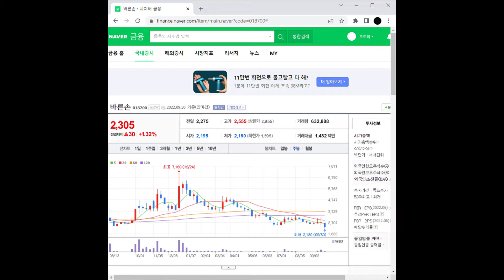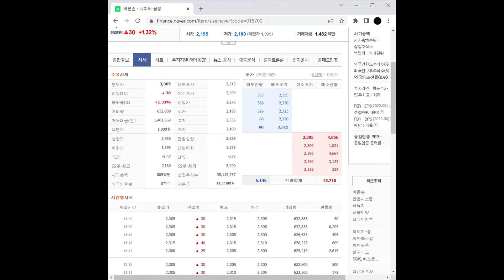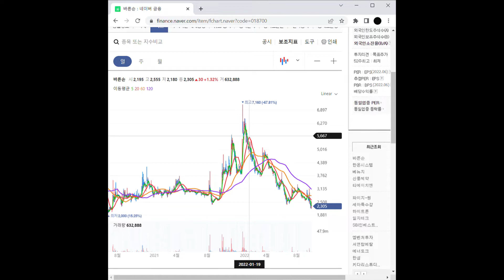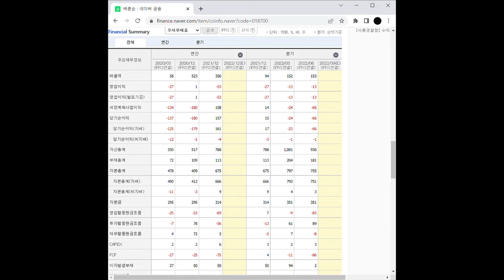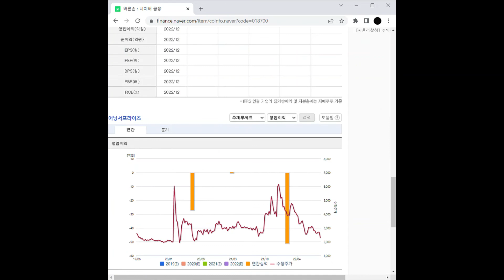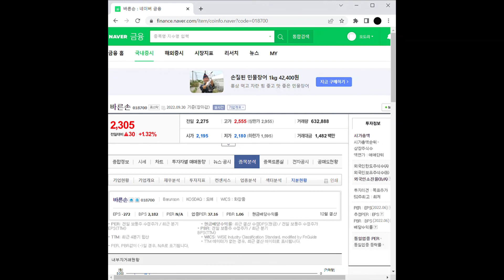엔터테인먼트 관련주 바른손 주가 전망 및 차트 분석